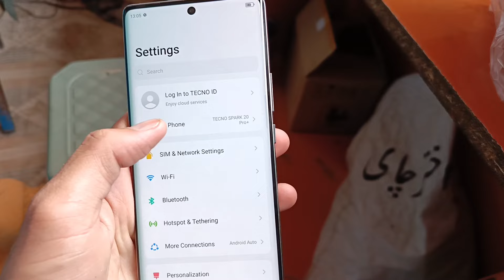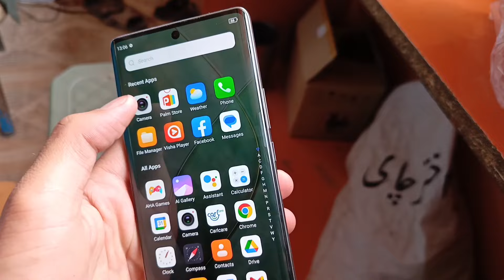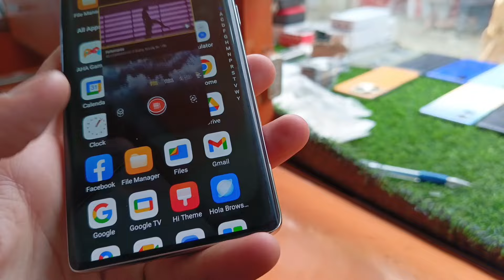tecno spark 20 pro plus used price and review in. Pakistan 2024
aj ke video me ham review krenge tecno spek 20pro+ ke aor second hand price btayenge